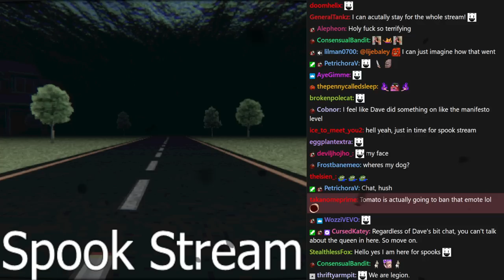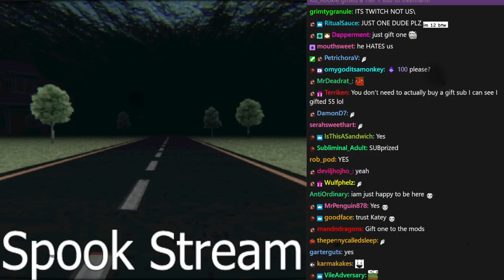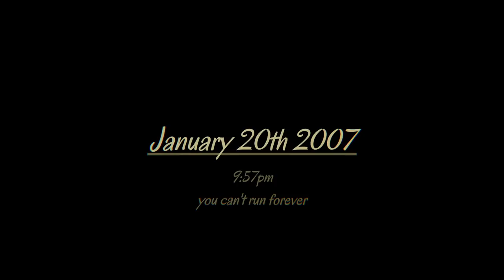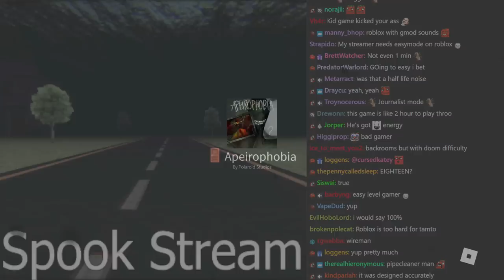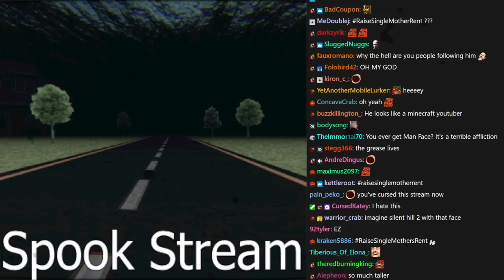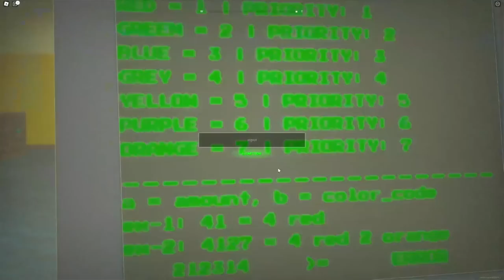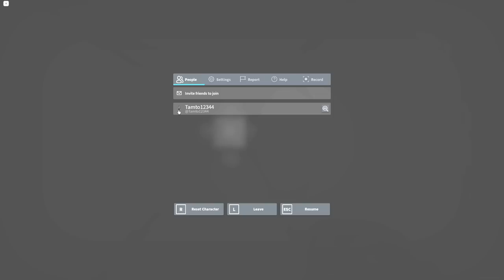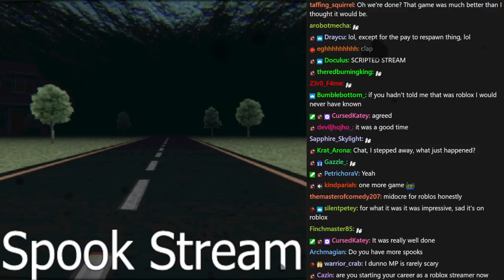[Tomato] Spooky Stream : *Stumbling out of the darkness. Covered head to toe in ectoplasm*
Tomato plays The Floor is Breathing and Roblox Apeirophobia

0:00:00 Intro Music
0:00:38 Intro
0:37:36 The Floor is Breathing
1:13:26 Roblox Apeirophobia